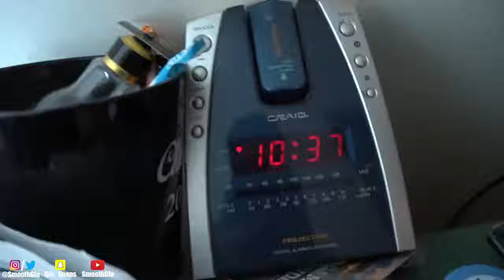admiring another girl in front of my girlfriend she broke up with me (SmoothGio)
SmoothGio - SmoothGio Prank on deshae Smooth Gio Biography Wiki Birthday Weight Height Age Facts,Date of Birth Ethnicity Parents Education,Girlfriend, Nationality,Family Info

Search results for smoothgio smash or pass videos

Nick cannon wild n out · smoothgio wild n out · smoothgio games · wild n out games ep 1 · pompano randy · wild 'n out · smoothgio challenges · challenges
Watch & Download Best Smoothgio looks personality Videos on InfiniTube

King cid smoothgio vs ddg deshae frost intense 2v2 basketball game · Tfue wins cloakzy Ddg smoothgio deshae frost - Meeting DESHAE FROST For The First Time *Confronted Him*, I Flew To Miami To Talk To Smooth Gio About The Boxing Match
Smoothgio hotel prank थप भिडियोहरू Smoothgio ddg · smoothgio cheating prank · smoothgio prom · smoothgio and crush · smoothgio intro 1 hour · smoothgio song · smoothgio background music
Dymondsflawless And SmoothGio Tricked All Of US

Download video on YouTube For free, smoothgio and dymond video in HD

Sons Reacting to SmoothGio PILLOW FIGHTING IN THE HOOD

Smoothgio social experiment · pranks · public pranks · smoothgio prank · dropping money prank · dropping money social experiment · in the hood · bigdawstv SmoothGio girlfriend EXPOSES him on IG live Media MEDIA
Download video on YouTube For free, smoothgio date video in HD
Smoothgio Real Name Video Download 3GP, MP4, HD MP4, And Watch Smoothgio Real Name Video
 Find All Instagram Photos and Other Media Types of SmoothGio in smoothgio Instagram Account Smoothgio Subscriber Count Video Download 3GP, MP4, HD MP4, And Watch Smoothgio Subscriber Count Video

Smoothgio height smoothgio height and weight

Download video on YouTube For free, smoothgio and ashley instagram video in HD
Smoothgio ashley ashley smoothgio instagram

Скачать видео по запросу smoothgio girlfriend ashley prank - смотерть онлайн
 smoothgio prom · smoothgio prom day · smoothgio prom proposal · smoothgio prom intro · smoothgio prom hair · smoothgio prom vlog · smoothgio prom outfit
Smoothgio subscribers · smoothgio hair tutorial · smoothgio second date · smoothgio real name · smoothgio youtube · smoothgio twitter · smoothgio tattoos
 mrbeast, pranks, public pranks, smoothgio prank, smoothgio social experiment, social experiment, social experiment pranks, www

 Sign Up · Smooth Gio · See Photos · Smooth Gio · See Photos Смотреть ✅ Smoothgio Prank Deshae Frost онлайн в хорошем качестве на устройствах Android или iO
Смотреть ✅ Smoothgio Hotel Prank онлайн в хорошем качестве на устройствах Android или iO